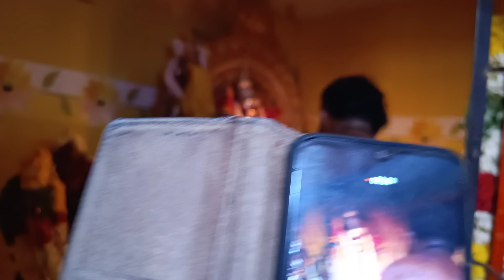ஸ்ரீ தவசி தம்பிரான் திருக்கோவில் மதிய கொடைவிழா